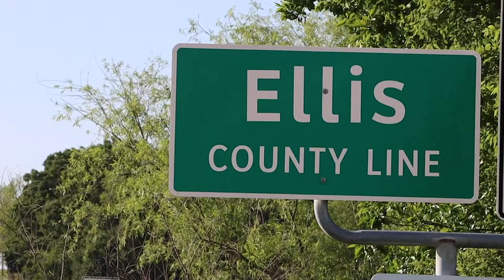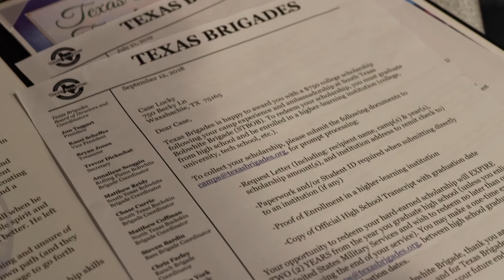Ellis County Farm Bureau Youth In Agriculture Spotlight | Case Lucky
Congratulations to June’s Ellis County Farm Bureau Youth in Agriculture spotlight, Case Lucky of Waxahachie, TX. This Waxahachie High School student completed his sophomore year during these unusual COVID-19 circumstances but has been promoting agriculture and natural resources nonetheless.

In addition to honors classes, student council and Interact club, Lucky works at Triple L Quail Ranch the family business, Lucky's Backflow & Plumbing Services, LLC, and helps take care of animals and land at home. His leadership skills have been developed after several years of serving in officers positions in Ellis County 4-H, Waxahachie FFA, Texas Brigades and the Texas Youth Hunting (TYHP).

Lucky’s passion for natural resources has brought about several scholarships which he plans to use at Texas A&M University - Kingsville to pursue a degree in wildlife. With the help of teachers and advisors he began the Howard Junior High fishing team and the Waxahachie ISD wildlife judging team.

“I love it, there’s nothing like it. Working with animals and the land. Once you start you just can’t stop,” Lucky said.

Texas Farm Bureau is lucky to have great members like the Lucky family and others who are raising the next generation of young men and women who are passionate about taking care of our lands for years to come.

Join us in congratulating Case Lucky on being this month’s Youth in Agriculture Spotlight!